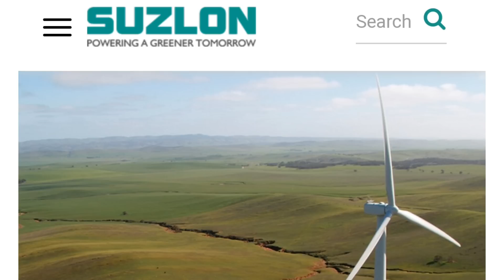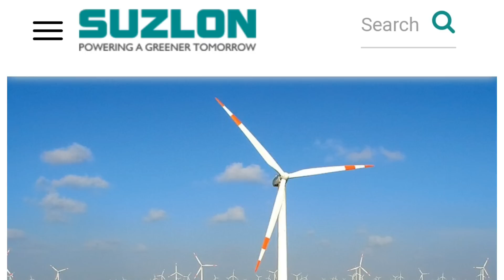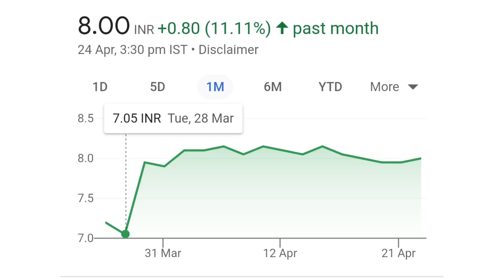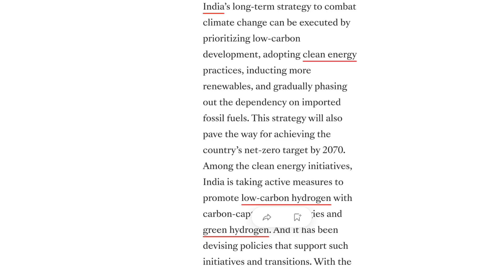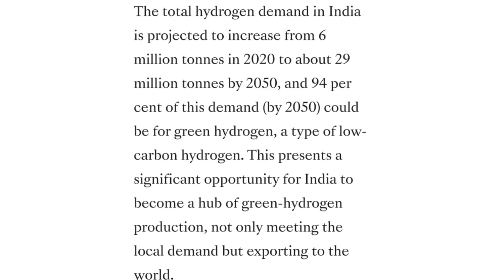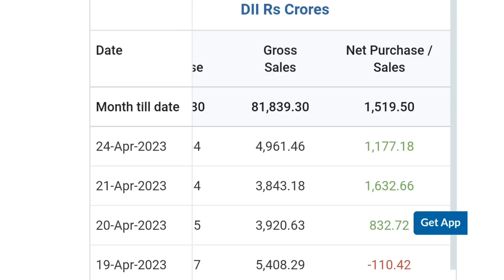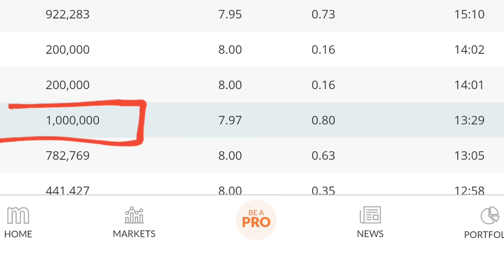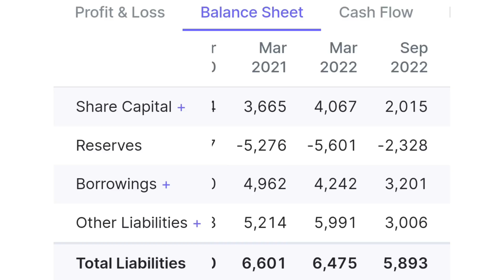2 खुशखबरी एकसाथ | suzlon energy latest news | suzlon q4 results 2023 | suzlon energy stock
2 खुशखबरी एकसाथ | suzlon energy latest news | suzlon q4 results 2023 | suzlon energy stock

online kamai